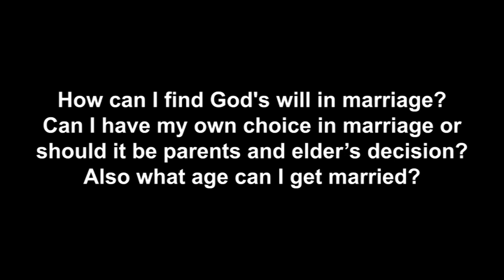50 Q&A_7. How can I find God's will in marriage?.....Also what age can I get married?....|Zac Poonen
50 Q&A_7. How can I find God's will in marriage? Can I have my own choice in marriage or should it be parents and elder’s decision? Also what age can I get married? If l am not able to find God's will in marriage; can I marry the person as per the advice of my parents/elders? | ಮದುವೆಯಲ್ಲಿ ದೇವರ ಚಿತ್ತವನ್ನು ಕಂಡುಕೊಳ್ಳುವುದು ಹೇಗೆ? ಮದುವೆಯಲ್ಲಿ ನನ್ನ ಸ್ವಂತ ಆಯ್ಕೆ ಇರಬೇಕಾ ಅಥವಾ  ಸಭಾ ಹಿರಿಯರ ಮತ್ತು ನನ್ನ ಪೋಷಕರ  ಆಯ್ಕೆ ಇರಬೇಕಾ? ಹಾಗೂ ಯಾವ ವಯಸ್ಸಿನಲ್ಲಿ ಮದುವೆಯಾಗಬೇಕು? | Zac Poonen | Kannada